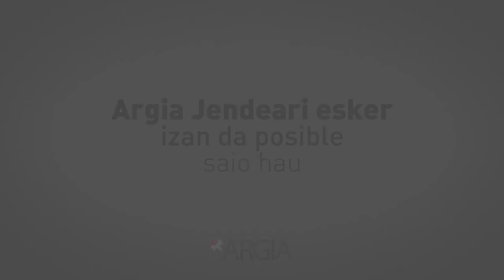Zautela 02: Sustrai Colina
Sustrai Colina elkarrizketatu du luze-zabal Kattalin Minerrek Zautelaren bigarren atalean. Finalari begira jarrita dago jada urruñarra, izan ere, bosgarrenez izango da BEC-eko oholtza gainean. Ez ditu ahaztu nahi izan txapelketan izandako sentsazioak, sumatzen dituen aldaketak... Eta hurrengo asteko saioan, Agin Laburu izango da Zautelako protagonista.